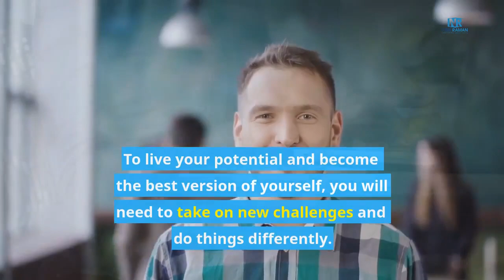[1-Minute Video] 5 Changes That Will Help You Live Your Potential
5 Changes That Will Help You Live Your Potential!

Developing more of yourself and your potential will allow you to grow into the person you know you can be.

In this 1-minute video, learn five changes you can make that will allow you to live your potential and become the best version of yourself.

TAKE YOUR LIFE TO THE NEXT LEVEL!